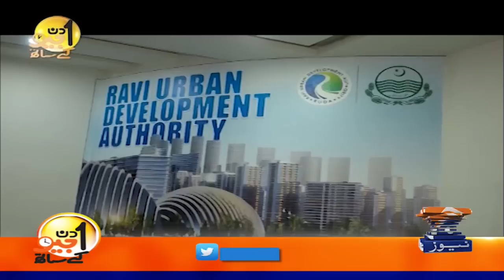Aik Din Geo Kay Sath | Barrister Syed Azfar Ali Nasir - Suhail Warraich - Geo News